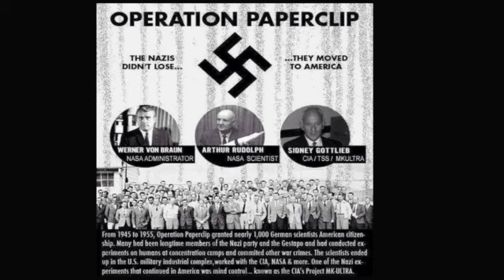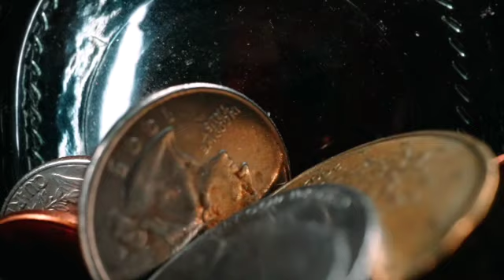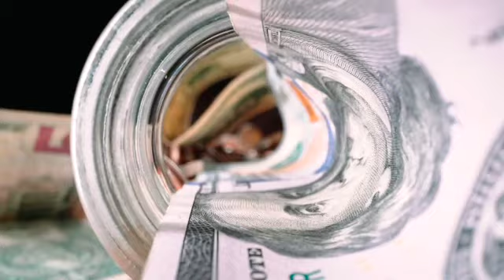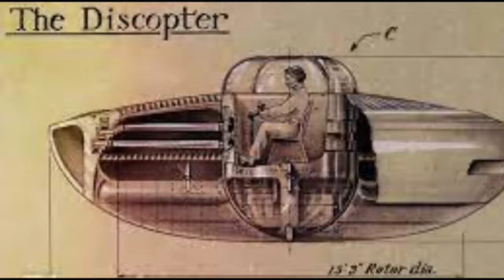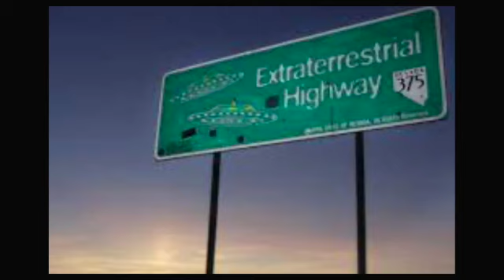FAKE ALIEN INVASION, man made UFO's and advanced technology, 2024 agenda!!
- This video talks about how the government already has super advanced technologies that could be used to fake an alien invasion.

- This can be used against the public to help the world rulers achieve their secret agenda.

- Dr Steven Greer in particular knows a lot of information on the events that may take place in 2024 and shares some of that in this video.

Credits:
- Dr Steven Greer
- JRE
- David Icke